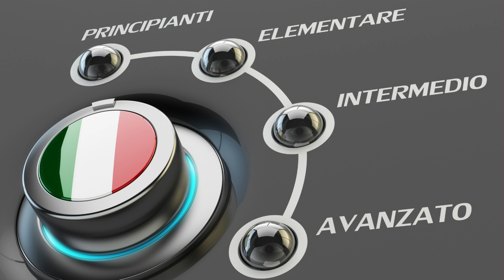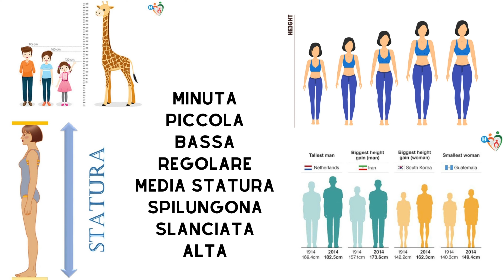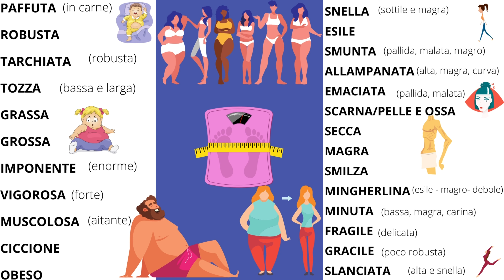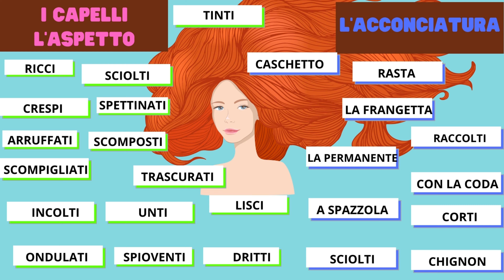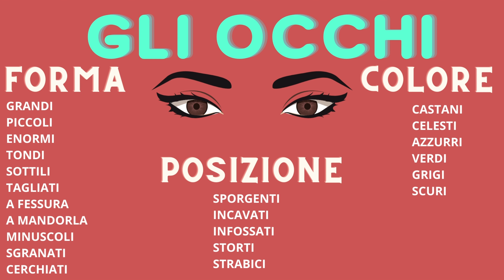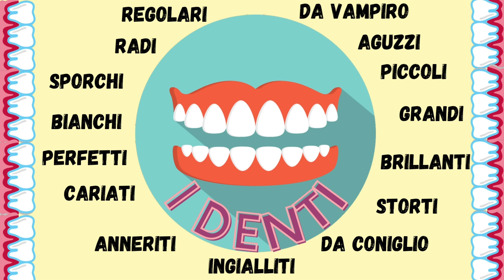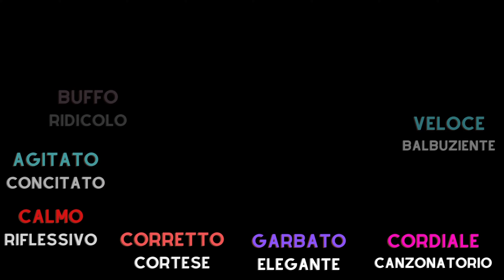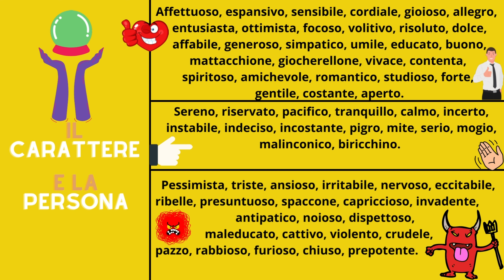500 PAROLE Per descrivere una persona in lingua italiana - How to describe a person in Italian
Oggi impareremo ben 500 vocaboli che vi serviranno per descrivere una persona in italiano.
Vedremo come si descrive non solo l'aspetto fisico ma anche la voce, l'espressione del volto e anche il carattere.
In questa lezione troverai inoltre moltissimi sostantivi che riguardano le parti del corpo e aggettivi che ti torneranno utili in qualsiasi situazione.
Questo video ti insegnerà a descrivere, ossia spiegare bene con le parole, com'è una persona.
Concentrati sulle parole e ascolta bene l'audio per impararne la pronuncia corretta.
A fine video inoltre ti suggerisco anche due divertentissimi giochi da fare on-line per migliorare il tuo italiano, scrivimi nei commenti se li conoscevi già.

👇👇👇Informazioni utili👇👇👇 📕 Il mio libro (cartaceo o digitale):